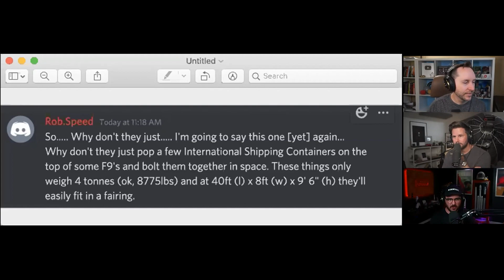Why Don't They Build Spacecraft from Shipping Containers? (Highlight Ep 98)